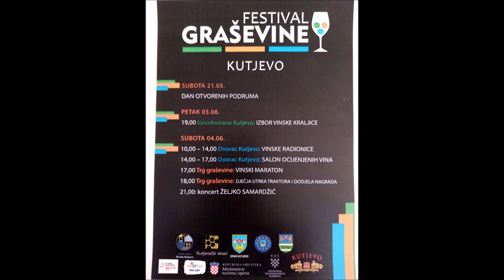LAGANINI FM POŽEGA - ZLATNA BRAZDA - FESTIVAL GRAŠEVINE KUTJEVO 2022.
Turistička zajednica grada Kutjeva i Udruga Kutjevački vinari predstavili su bogat program ovogodišnjeg Festivala graševine, koji počinje 20. svibnja s ocjenjivanjem uzoraka graševine i 21. svibnja Danom otvorenih podruma, a glavni program je 04. lipnja.  Mi na početku emisije razgovaramo s Krunoslavom Sontacchijem predsjednikom udruge Kutjevački vinari, a zabavni dio manifestacije predstavlja Anita Majstorović, voditeljica Turističke zajednice grada Kutjeva.